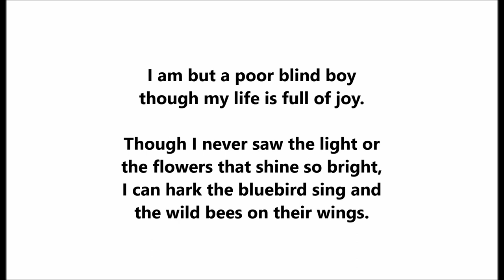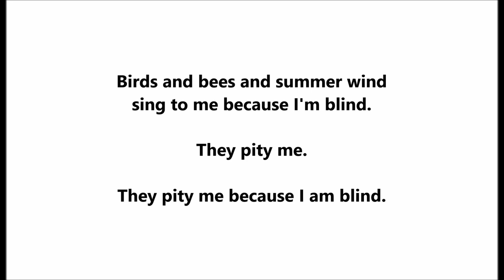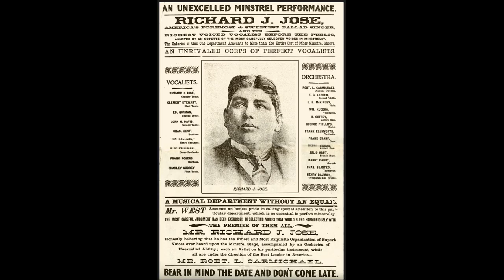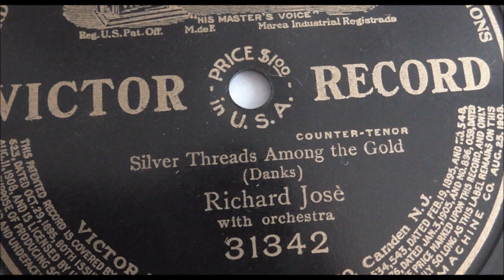Richard Jose "The Blind Boy" Victor (1906) countertenor song done by George H. Chirgwin music hall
Richard Jose

1906

Song by R. Lee and G. W. Moore.

Jose recorded this on a brown wax cylinder in the 1890s. Perhaps only one copy surives.

"The Blind Boy" was popular in England

The song was often performed in England by George H. Chirgwin, called  "the White-Eyed Kaffir" (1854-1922).

I am but a poor blind boy
though my life is full of joy.

Though I never saw the light or
the flowers that shine so bright,
I can hark the bluebird sing and
the wild bees on their wings.

Birds and bees and summer
wind sing to me because I'm blind.

They pity me.
They pity me because I am blind.

This morning as in bed I lay
 Mother softly came to pray
 Said for me such earnest prayers
 And I felt her holy tears
 Falling gently down on me
 And she kissed me, so you see
 Every one to me is kind
They pity me for I'm blind.

Jose recorded hymns. topic songs, and sentimental songs. His last Victor recording session was on September 16, 1909, but nothing was issued from this. His last Victor records are from February, 1906.

An injury may account for Jose's recording career being cut short. According to a 1978 edition of The Pony Express, in 1906 a stage curtain fell on Jose with such force that stitches were required in his scalp. Therese Jose recalls that at this time the singer's "black hair turned perfectly white overnight." (In the late 1940s she had reported to Jim Walsh that the accident occurred in 1905 but she later cited 1906.) At this time he was touring as the head of the Richard J. Jose Grand Concert Company.

Around 1915, the K & R Film Company, named after owners Pierce Kingsley and R.R. Roberts, made a six reel film with Jose titled "Silver Threads Among the Gold." In an unusual gimmick during the age of silent pictures, the singer stood in the wings of theaters that showed the film and sang along to match the motion of lips on the screen. Along with the title song, Jose sang "Every Night a Prayer is Said" and "Where Is My Wandering Boy?" This was the company's first film and, on June 5, 1915, it was the first to be shown at Madison Square Gardens as a motion picture theater. The singer's voice must have been powerful to fill this hall. No copy of the movie is known to exist.

The film's producers issued in 1915 a publication called The Kanr Journal, and Jim Walsh quotes in the April 1950 issue of Hobbies an article titled "The Life Story of Richard J. Jose."

Richard Jose was the first countertenor to make records, including brown wax cylinders in 1892, such as "Poor Blind Boy."

The terms "alto" and "contra-tenor" were used more often in the 1890s than "counter-tenor."

Sheet music for Monroe R. Rosenfeld's "Remember Your Father and Mother" (1890) states, "Written for and sung by America's Most Famous Alto, Mr. Richard José."

Most of Jose's discs, including the earliest with Monarch and Deluxe labels (Victor used these words on early ten- and twelve-inch discs, respectively), identify him as "counter-tenor" though on some labels Jose is identified as "tenor." Jose was more often billed as a tenor than as a countertenor in minstrel shows.

A countertenor's pitch like a contralto's.

Whereas nearly all modern countertenors rely on falsetto, which is a "head voice" with little or no chest resonance. Jose achieved an unusually high range without reliance on falsetto, instead using full lung power.

Jose could color his voice's tone in a way that is difficult for anyone using falsetto. No singer relying on falsetto could have produced the volume needed to fill concert halls, as Jose did. Newspapers at the time insisted that Jose had the voice of a boy, which may have been true in terms of tone. But Jose could project his voice and be heard throughout an auditorium as no boy soprano could.

A book titled "Silver Threads Among the Gold in the Life of Richard J. Jose" was self-published by Grace M. Wilkinson. Copyright date is February 8, 1945.

Only once does Wilkinson refer to Jose as a countertenor: "His popularity in vaudeville as a contra-tenor was very much like that of Caruso in Italian grand opera."  Jose's range is noted: "Mr. Jose's compass was from D above middle C to E above high C." The book also notes that when he sang "Goodbye, Dolly Gray," Jose's principle "working note was high 'D,' two half-steps above the sacred high 'C' of Italian tenordom."

He was born in England in a Cornish village, Lanner, on June 5, 1862. Various sources give later dates since Jose (and his wife) pretended that Jose was younger than he really was.

Wilkinson refers to a home built in Lanner by Captain James Francis and writes, "In this home, all of Captain Francis' children were born. His daughter, Elizabeth...was now being courted by a young Spanish miner, Richard Jose. His ancestors had come from Spain to work in the tin mines at Cornwall."